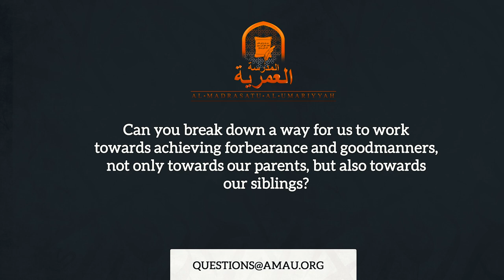How Can I Be Patient With My Parents and Siblings? || AMAU Q&A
We apologise for the poor audio quality in this video. We hope you can still benefit from the message, in shaa Allah.

BarakAllahu feekum.